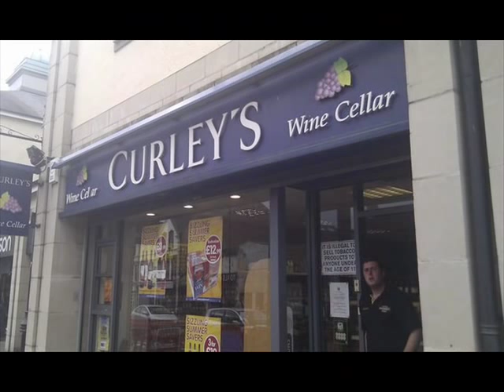The Sliotars marty rogan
another fine song by the two kings about martin rogan the taxi man